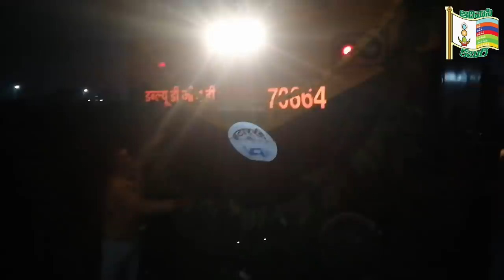ఢిల్లీకి కదిలిన ఆదివాసీ సమాజం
డిసెంబర్ 9 న రాంలీలా మైదానంలో జరగనున్న ఆదివాసీ అస్తిత్వ పోరాట సభలో పాల్గొనేందుకు రాష్ట్రాల్లోని వివిధ ప్రాంతాల నుండు సుమారుగా 80,000 మండి ఆదివాసీలు ఢిల్లీకి పయన మయ్యారు.  ప్రత్యేకంగా ఏర్పాటు చేసిన నాలుగు రైళ్లలో, వన్దాలది ప్రైవేట్ బస్సులలో, ఇతర వాహనాలలో, అలాగే విమానాల్లో ఆదివాసీలు ఢిల్లీకి వెళ్లారు.